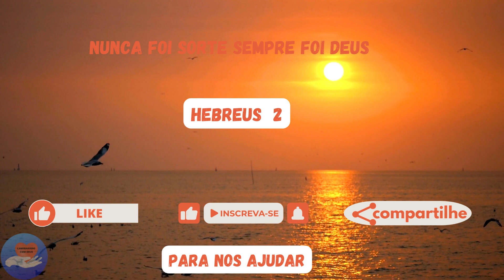LEITURA BÍBLICA /HEBREUS 2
Encontre na Bíblia orientações que o ajude a trilhar um caminho de vitórias, paz e significado. Seja parte desta jornada rumo a uma vida realmente abençoada.

PLAYLIST PARA TE AJUDAR A CONHECER MAIS DA BÍBLIA